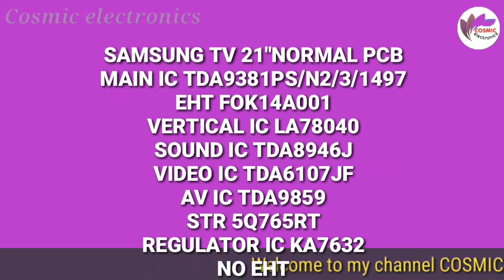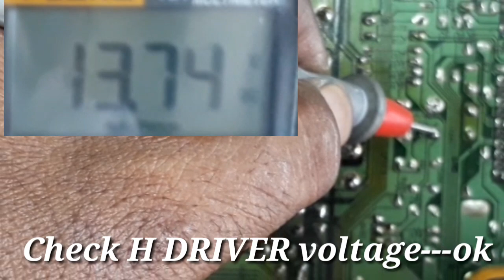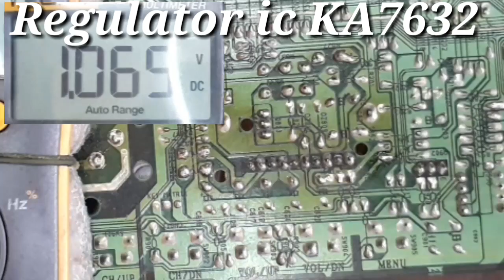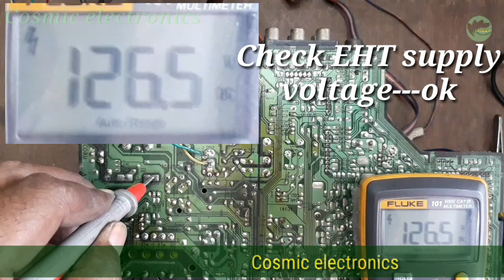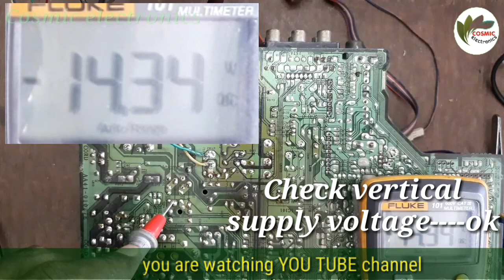Samsungtv.How to repair samsung crt tv no eht.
SAMSUNG TV 21"NORMAL PCB
MAIN IC TDA 9381PS/N2/3/1497
EHT FOK14A001
VERTICAL IC LA78040
SOUND IC TDA 8946J
STR 5Q765RT
POWER REGULATOR KA7632
AV IC TDA 9859
VIDEO IC TDA 6107JF
1.Check EHT supply voltage OK
2.Check H DRIVER voltage OK.
3.Check regulator ic (KA7632) voltage.
a) supply voltage OK.
b)+5V nil.
c)3.3V ok.
d)+8V nil
4.Open KA7632.
5.Set new KA7632.
6.Then